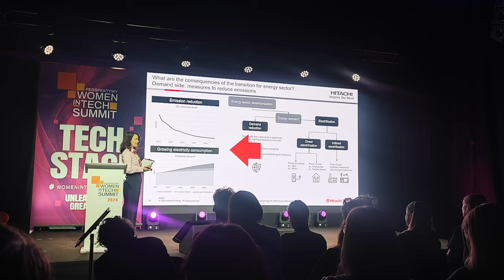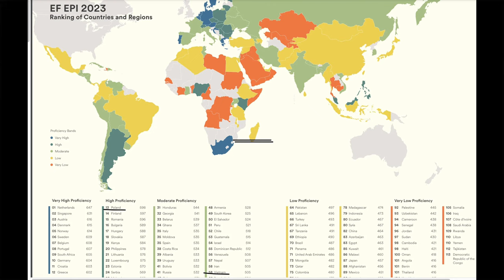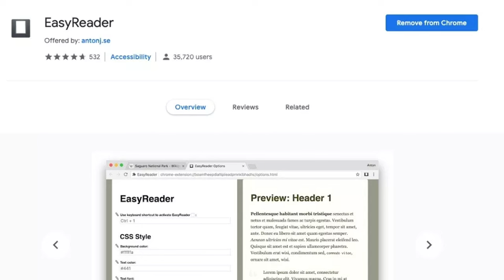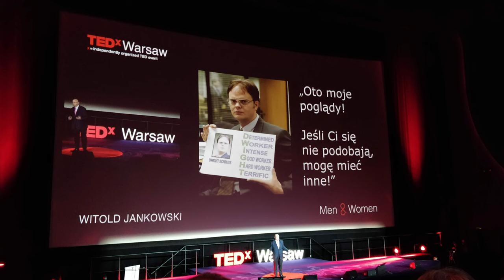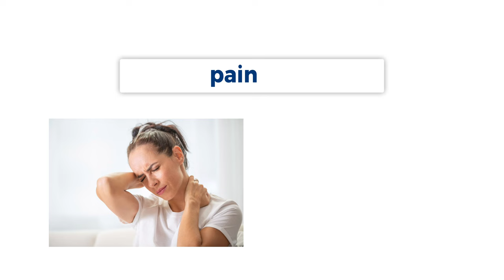Mình nói 5 thứ tiếng| I Speak 5 Languages (How I Did It)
2livesimple means to live a simple life.

**Đăng ký để nhận bản tin 7 ngày - nâng cấp thông tin& kiến thức - Bí Kíp Đa Ngôn Ngữ

Link mua sách Thói Quen Nguyên Tử - Atomic Habits  Trên amazon:

2livesimple Amazone store

🖥 Video được biên tập với:
-Capcut - nhấn vào link dưới để đăng ký nhận 7 ngày miễn phí dùng capcut

-&WonderShare